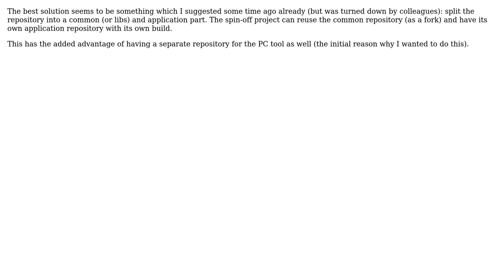Software Engineering: Continuous Integration practices for forked repository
With thanks & praise to God, and with thanks to the many people who have made this project possible! You are responsible for your own actions.